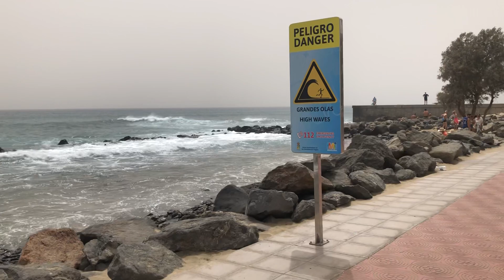🚨 (It’s Happening Now) in MASPALOMAS. Extreme Heat, Strong Waves, Wind and CALIMA. April 17, 2022